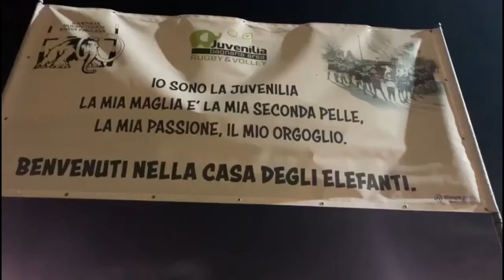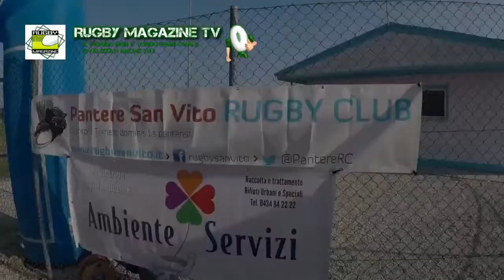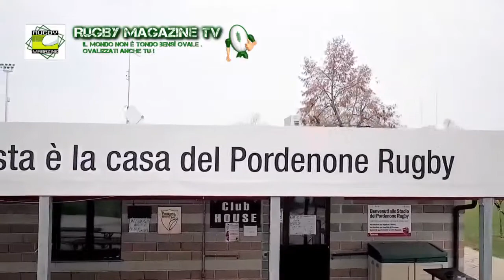puntata 20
La situazione COVID-19 mette in seria difficoltà il lavoro delle Società regionali di rugby. Ne parliamo con il Presidente del Comitato Rugby FVG Claudio Ballico dopo un video da Bagnaria Arsa sugli allenamenti nel rispetto delle nuove indicazioni del DPCM.
Un ricordo del 2007 e la Rubrica di Davide Macor